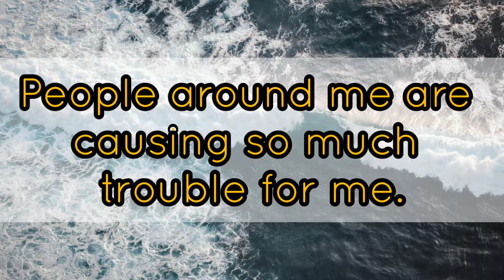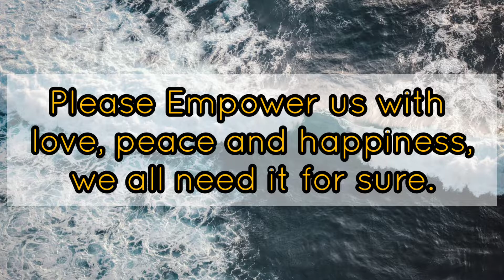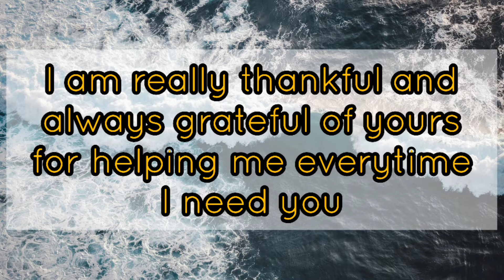Blessings are coming to you😍|God has opened the doors now🔥|God message for you💌|God message for me🦋